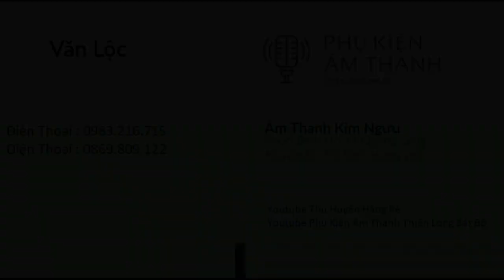Về thêm rất nhiều vỏ thùng loa sup vỏ loa full & Vỏ loa hỏa tiễn